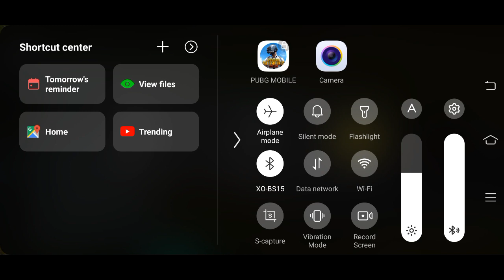Full bata full resha k sath🇵🇰 😎❤😎